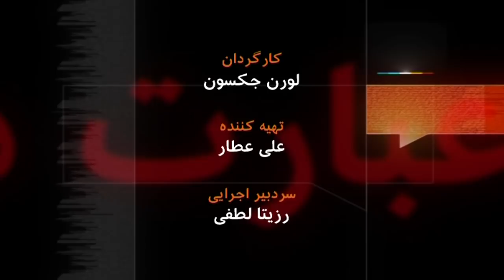گفت‌‌وگو با شیرین نشاط درباره آثارش در پیوند با سیاست، دین و خشونت - به عبارت دیگر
شیرین نشاط، مهمان برنامه به عبارت دیگر، یکی از موفق ترین هنرمندان ایرانی در خارج از کشور است. چندین جایزه معتبر جهانی برای هنرهای تجسمی اش و جایزه مهم فستیوال فیلم ونیز برای اولین فیلم بلند داستانی اش ازجمله افتخارات اوست. ۱۷ ساله بود که به اصرار خانواده اش برای تحصیل به آمریکا رفت. اما وقتی در سال ۱۹۹۰ سفری کوتاه به ایران کرد زندگی اش دگرگون شد. زندگی خصوصی اش تغییر کرد، شیفته ایران شد و زنان کشورش منبع الهام هنری او شدند. آیا او باید انفجار خلاقیت و موفقیت هایش را مدیون آن سفر کوتاه باشد؟

این برنامه اولین بار در سال ۲۰۱۰ منتشر شد